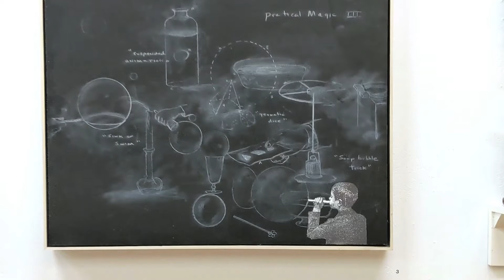Five-Minute Tours: Rituals / Bodies / Vessels at Plush Gallery, Dallas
Artists: Dwayne Carter, Karla Ceballos, Dulce Eme, Randall Garrett, Norman Kary, Favio Moreno, Brent Ozaeta: Rituals / Bodies / Vessels at Plush Gallery, Dallas. Dates: April 2 – June 4, 2022.

Via Plush Gallery:

This group show includes selected work from our gallery artists, based in Dallas and Mexico City, along with the debut of a new invited artist: Karla Ceballos, who works as the studio manager at Brookhaven College in Dallas. Works in the show will include performance prints and paintings of the body engaged in ritual actions, a large-scale nude photo realist painting, small sculptural pieces which reference ritual and magic, and abstract pop figurative paintings and mixed media image field pieces.